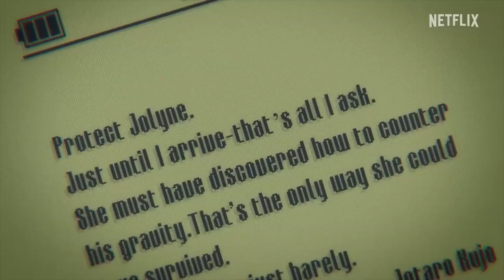Jolyne's Death Scene - Pucci Accelerate Time with Made in Heaven - Jojo Stone Ocean Part 3